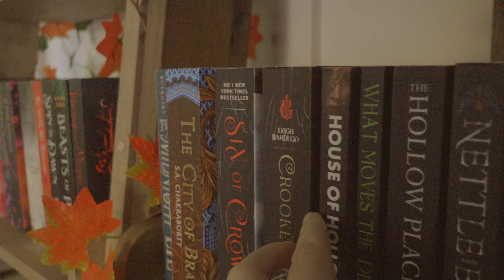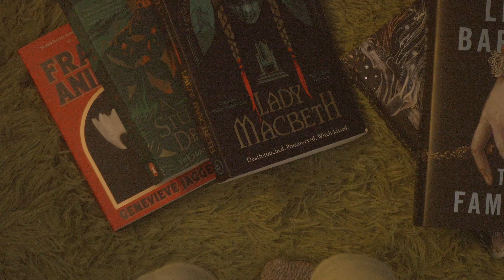all things Autumn | preparing for Fall ☕🍂🕯️ tbr, recommendations & decorations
**[💌 ᴏᴘᴇɴ  ꜰᴏʀ (1) ɴᴇᴡ ᴍᴇꜱꜱᴀɢᴇ]**

 ☾ ﾟ｡⋆ Hello! 🧸 🕯️☕️✨🐈

It’s always autumn in this house, as you may have seen from my autumnal themed home decor, and it just so happens that Orange is my favourite colour

Today I'm  going to be sharing some calm, cosy days with you along with my TBR for the upcoming months and some recommendations you could dive into too.

I still don’t feel as though i’m very good at giving recommendations and summing up books in an understandable manner. Spoken word has always been a little more difficult for me, so this video is embracing pushing myself outside my comfort zone!

I hope you were able to understand the gist of what i was trying to say hehe!

I hope this video can bring you some peace and calm into your day.
As always, thank you ever so much for being here.

Yours,
Annie 𓅪.𖥔 ݁ ˖

୨୧